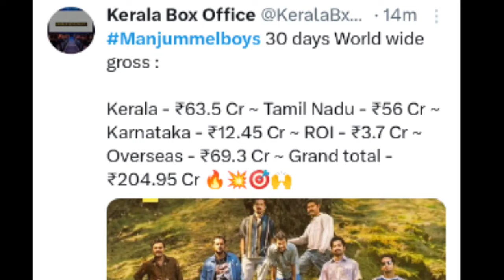Manjummel Boys 30 Days Boxoffice Collection |Premalu Kerala Collection